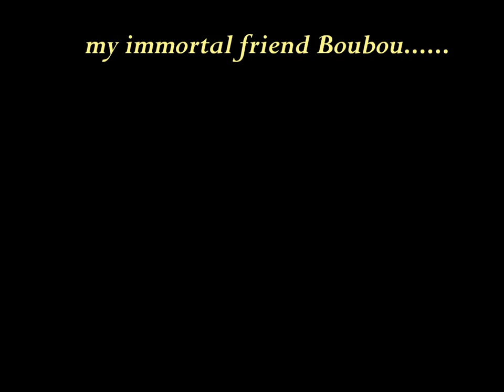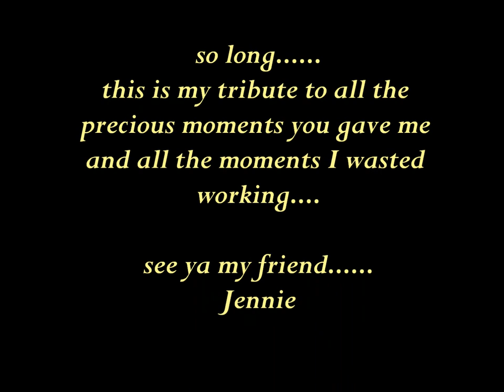my tribute to Boubou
Δυο χρόνια μόνο.